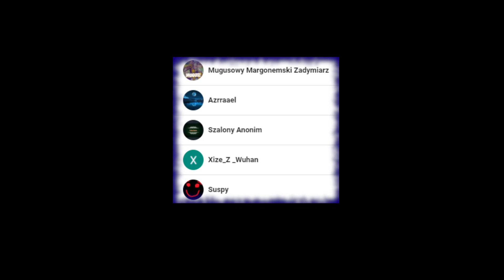Przygody na Regrosie. Herosi, tytani i e2. #2 || Margonem [LEGENDA]